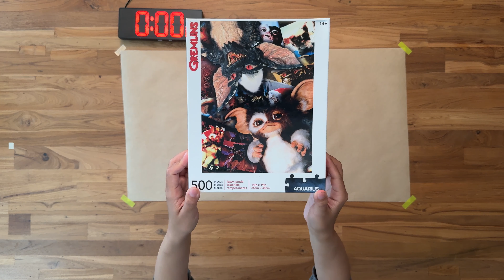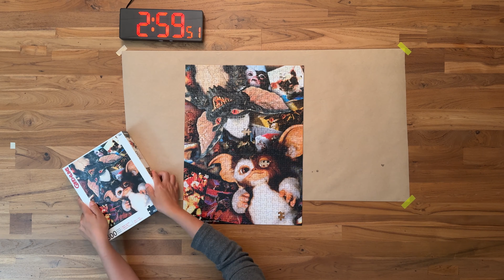#18 - Gremlins. 500 pieces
Timelapse for a 500 piece jigsaw puzzle.
Puzzle Name: Gremlins